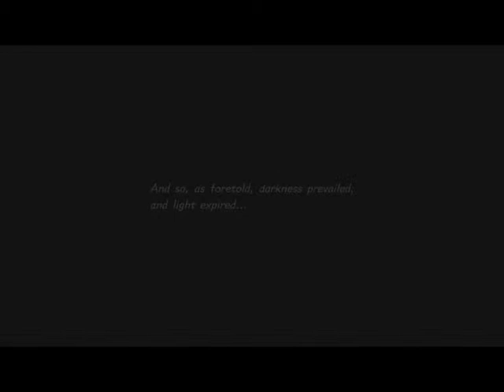Destati 2 - Kingdom Hearts Tribute